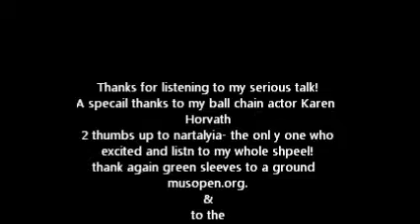Honour yor Inner Goddess# Serious talks with Cot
I've been weeping for weeks! Some truths having been coming out! I'm releasing! don't be sad for me, be glad! This video is the conclusion of Honouring your Inner Goddess! i've filmed it before these truths came out but the timing to release is perfect! I hope it resonates and can help some of you in some way! xoxo to all!